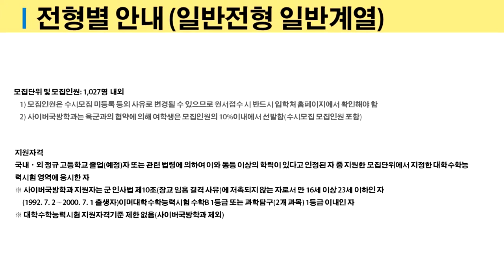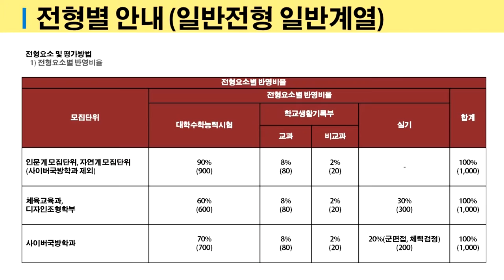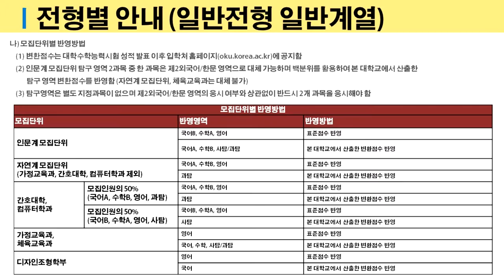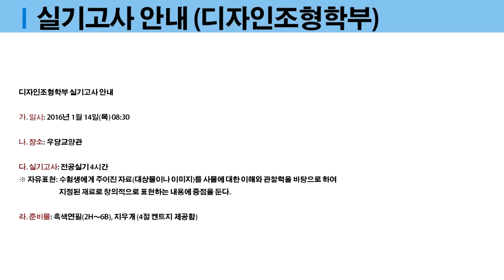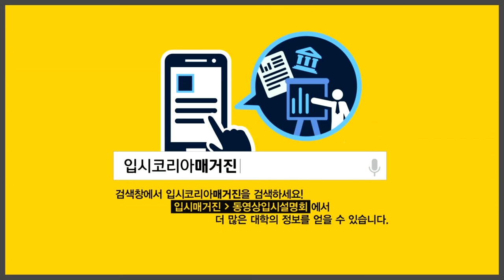[입시코리아매거진] 2016학년도 정시 고려대학교 입시설명회